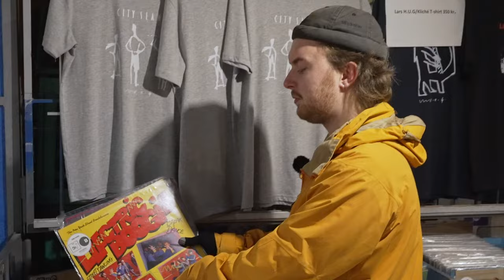Studierejsen 4 (2:3): Lifehacks og gratis mad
Emma arbejder som tjener, hvilket er et tiltrængt pusterum til at fjerne tankerne fra eksamenspres og studierne - og så føles det lidt som at have en familie nr. 2.

Magnus tager os med en tur i vinylshoppen, hvor det bliver til refleksioner om musik, stereotyper og studieby. Det bliver også til et par gode tips til at spare på madbudgettet, når man er på SU.